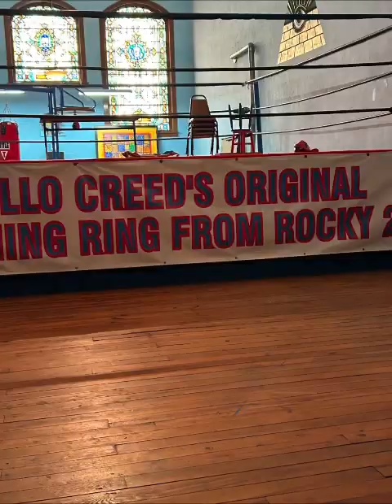Trip VLog: Bareknuckle Boxing Hall of Fame Weekend.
Come join me as I embark to the annual Bareknuckle boxing hall of fame weekend in Belfast,ny 7/7 and 7/8